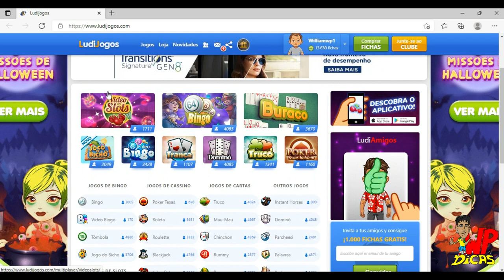DOMINÓ - PARTIDA COMPLETA ONLINE #3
VOU TRAZER UMA GAMEPLAY ON LINE JOGANDO DOMINO 1X1